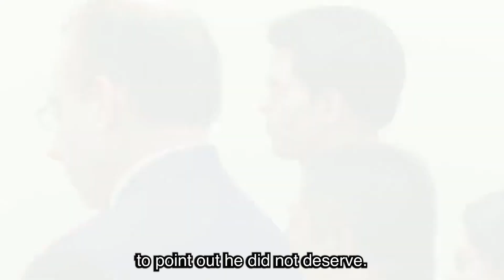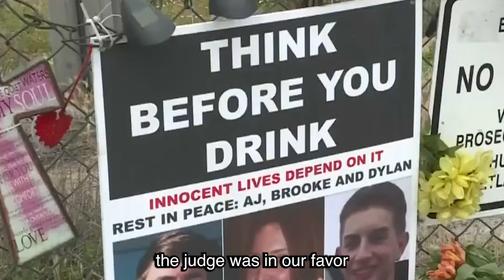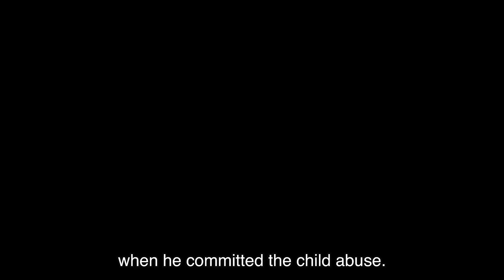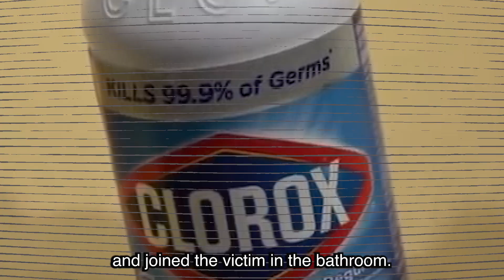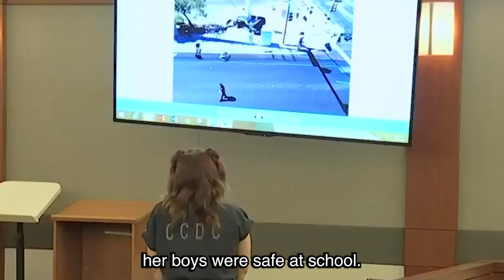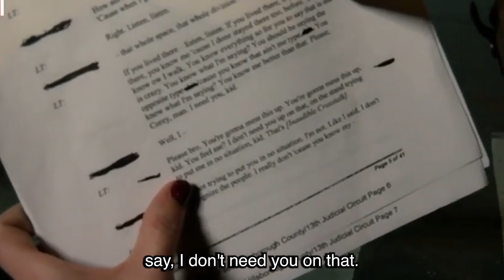SERIAL K!LLER CRIES In Court After Hearing Life Sentence